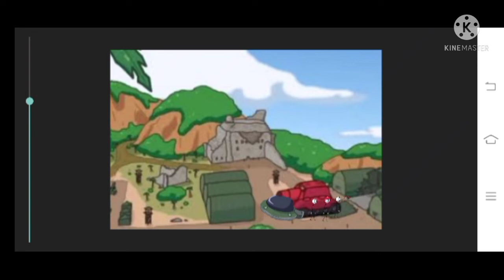||The Triple Threat||Episode 2||fan made henry stickmin